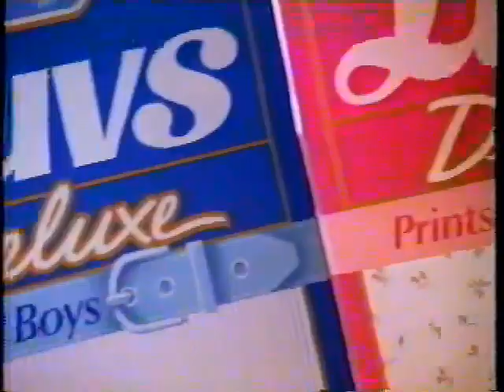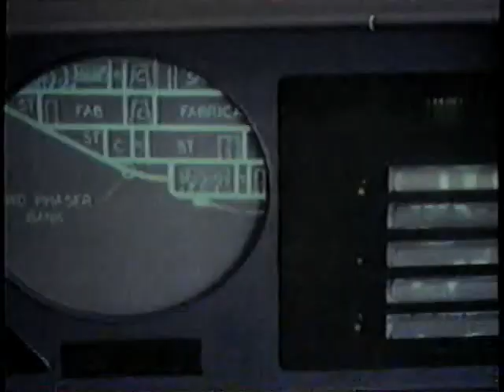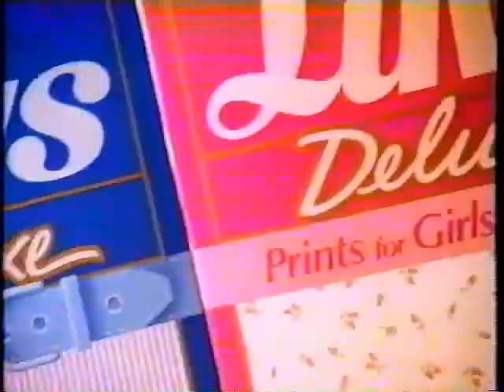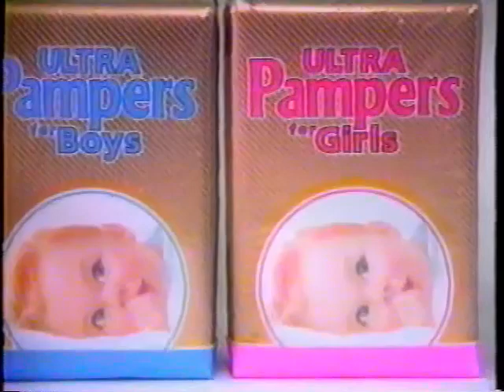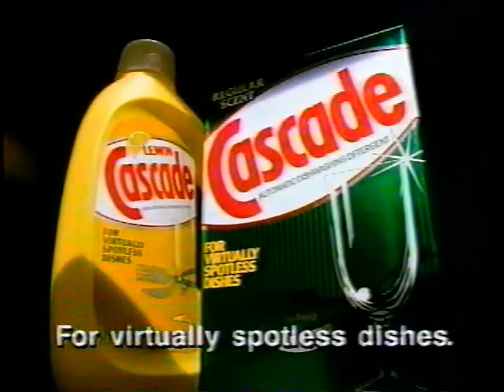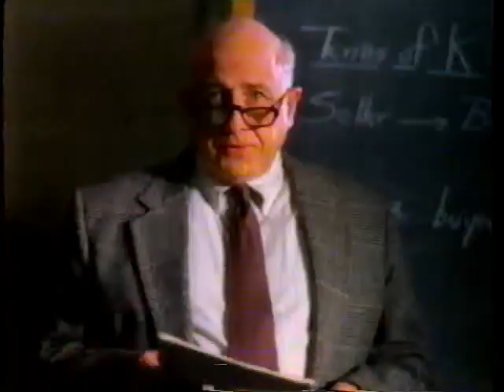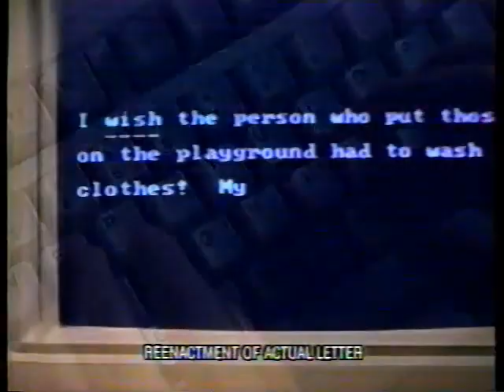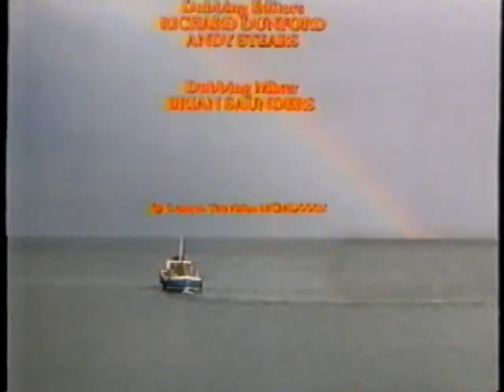Crossing To Freedom (1990)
A very proper Englishman becomes saddled with youngsters that he has to help escape Nazi Germany in this adaptation of the novel by Nevil Shute.